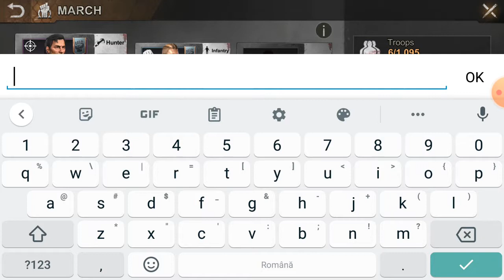Mi-am construit cel mai tare Imperiu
Cel mai interesant joc , da like dacă ți-a plăcut